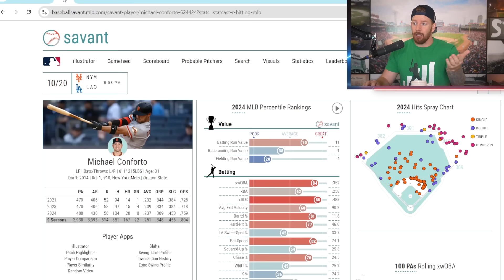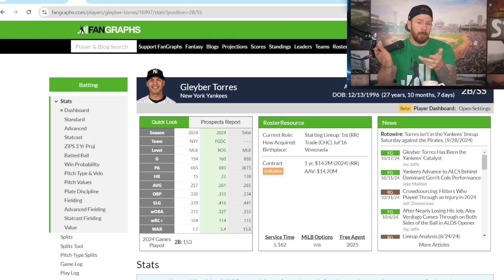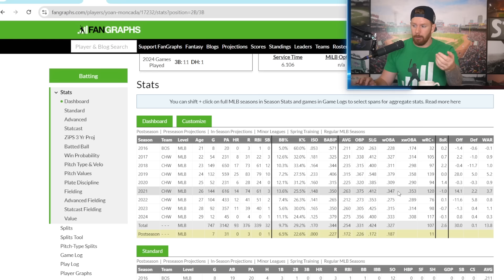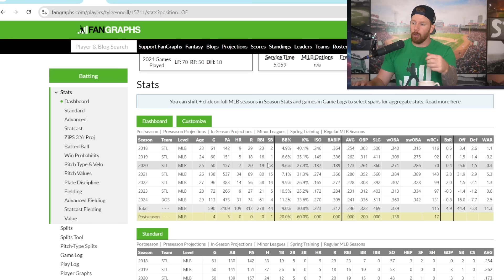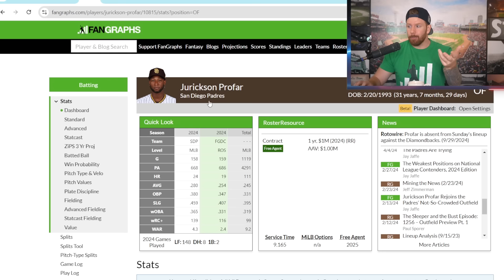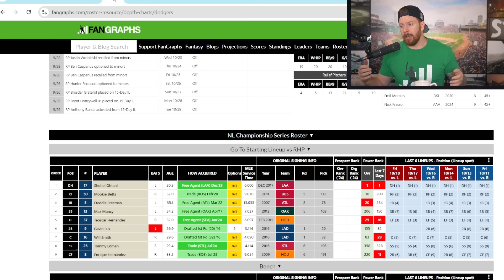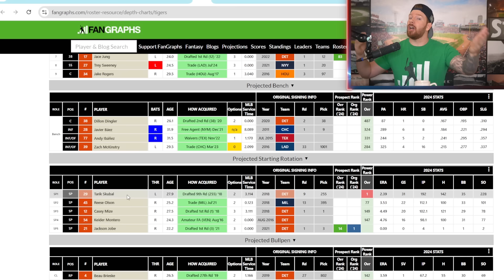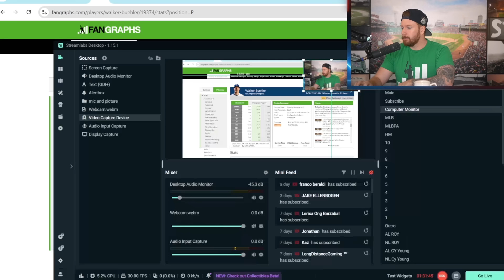The Most Intriguing MLB Free Agents Not Named Juan Soto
In this video, I take a look at who I think are some of the best under the radar free agents that aren’t in the top tier like Juan Soto, Corbin Burnes, or Max Fried.